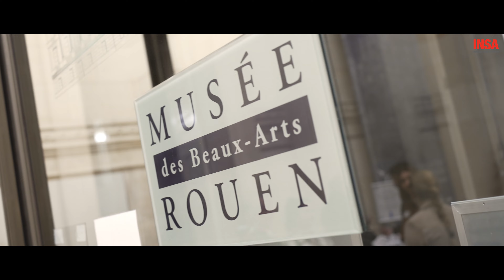Ils sont diplômés INSA Rouen Normandie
Que sont-ils devenus ? Visionnez !